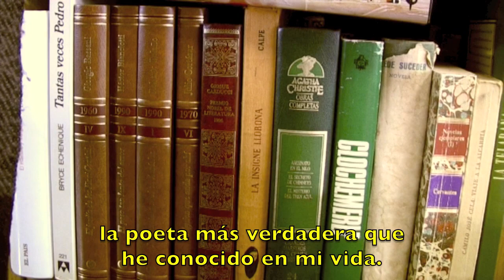Cuentos Cortos # 11 · Mohsen Emadi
'Cuentos Cortos'
Serie de entrevistas y charlas en la librería Cuentos Cortos de Zaragoza. El poeta iraní Mohsen Emadi habla sobre los poetas que más le han influenciado en su vida y en su obra.

Idea y realización:
César López Herrera
David Francisco